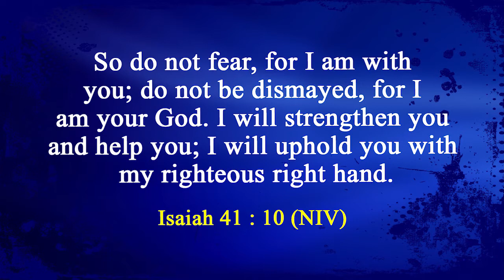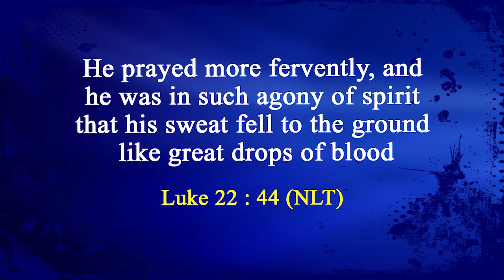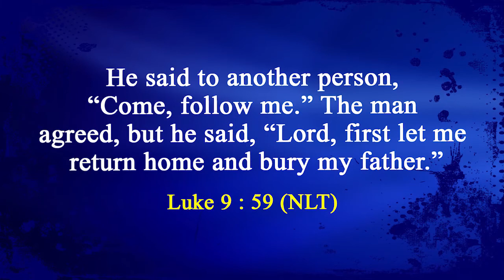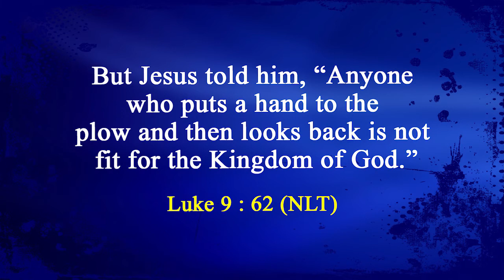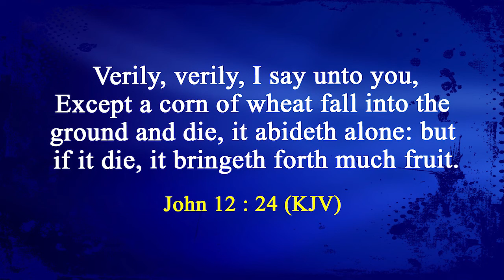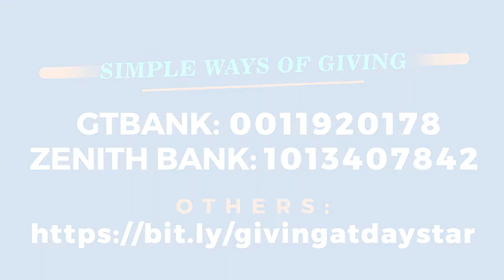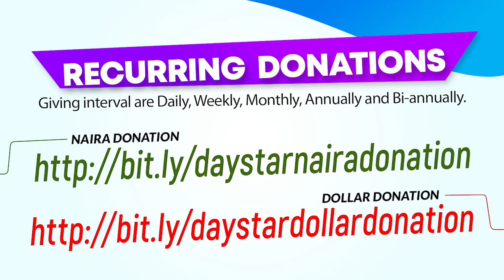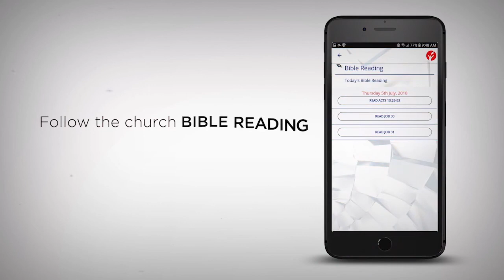Daystar Sunday Service | Let Go 1